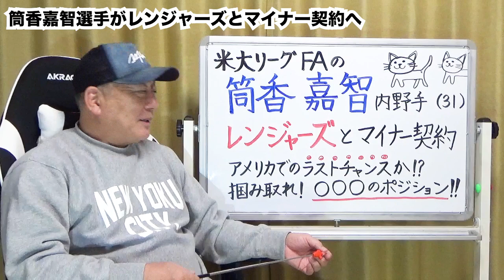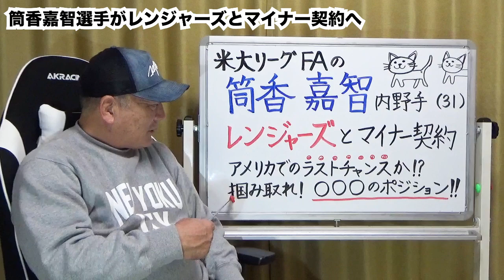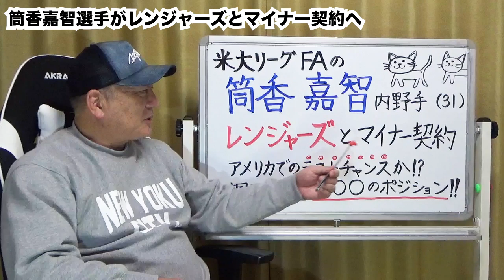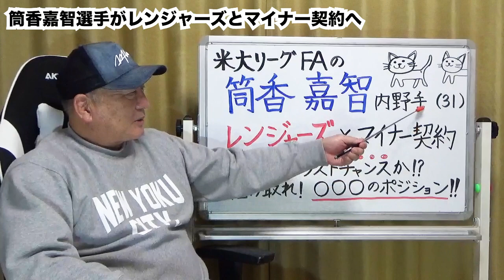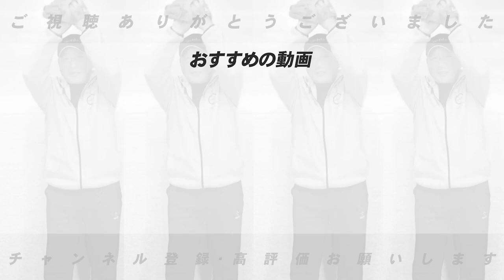「敢えて厳しい道を決断…」ラストチャンスか？筒香嘉智選手がレンジャーズとマイナー契約へ！